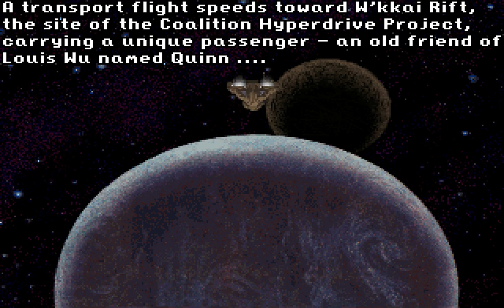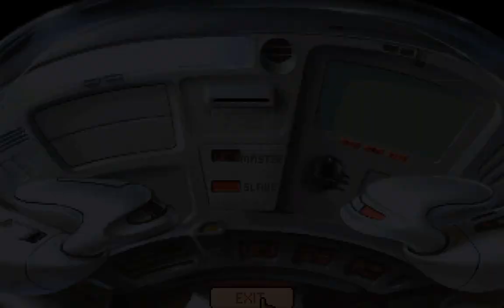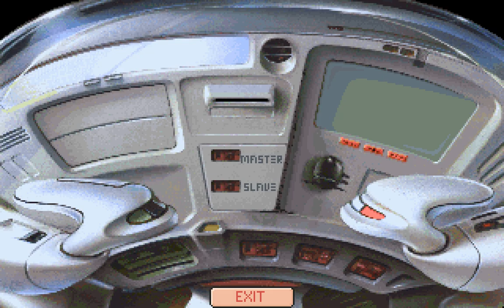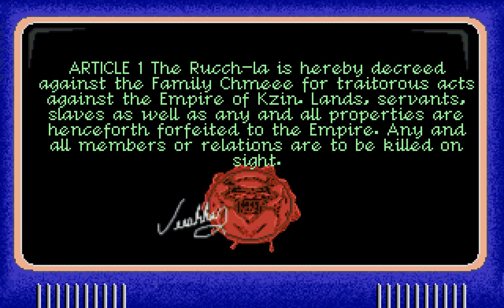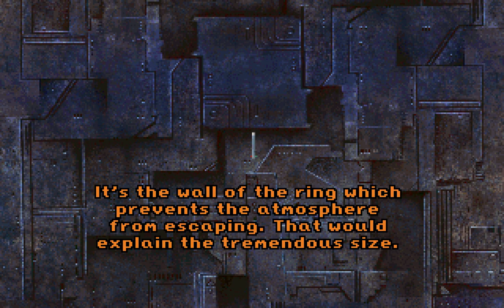Ringworld PC MS-DOS Intro & Gameplay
Ringworld: Revenge of the Patriarch (Tsunami Media, 1992, MS-DOS), running on DOSBox.